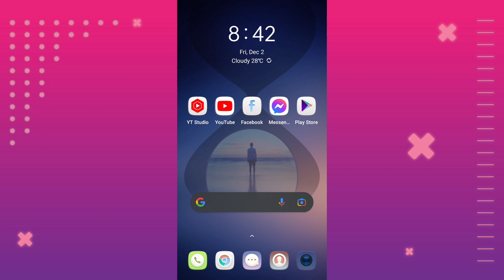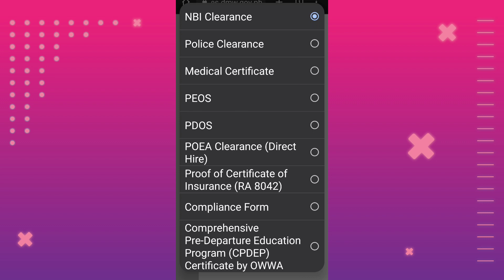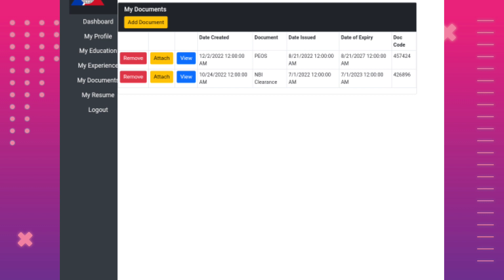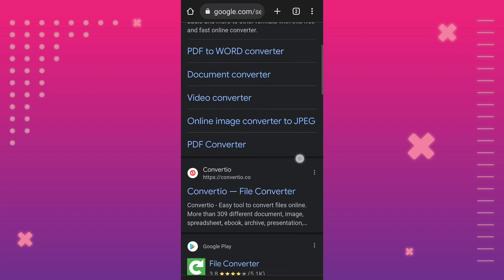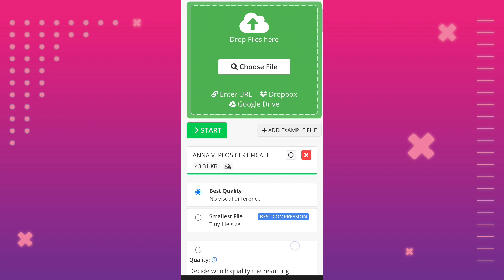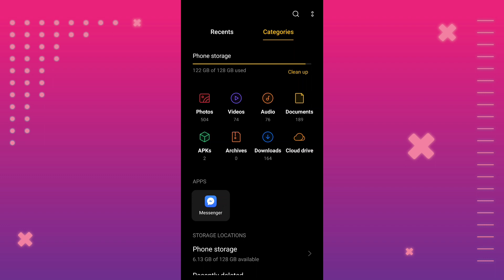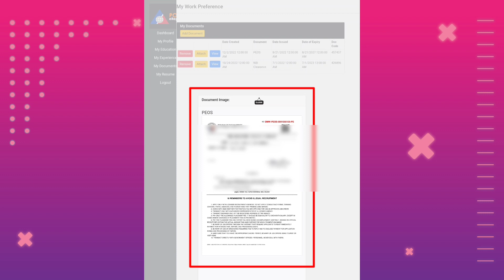PAANO MAG UPLOAD NG PEOS CERTIFICATE SA POEA E-REGISTRATION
PAANO MAG UPLOAD NG PEOS CERTIFICATE SA E-REGISTRATION

Good day everyJuan!

Ang video na ito ay isang basic tutorial lamang kung Paano mag Attached ng Resume or Documents sa email gamit ang Gmail.

Para po ito sa mga hindi pa maalam na gustong mag send ng kanilang resume or documents lalo na sa mga nag a-apply ng trabaho thru online.

Sana po ay makatulong itong simpleng video tutorial ko sainyo.

Maraming salamat po sa panonood and God bless..

Paano Gamitin ang Google Meet

Paano Kumuha ng Passport 2022 |